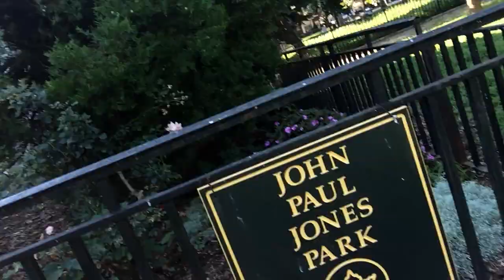CONFESSIONAL: ConteGate, 'the real reason I was fired from DSNY' Letter to EEO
Dear Teresa,

When we met you asked how I thought we could fix the problems in Enforcement. Though not short of ideas, I was caught off guard because no one every asked before, but instead offered abuse for suggesting anything. Since you asked, I offer this:

There must be a fundamental shift away from quota ticket writing and a return to community organizing and education. NYPD is doing it. So should we. Measuring how well we do by how many tickets we write is NOT the proper metric. We must develop a more compassionate scorecard. Organizing community broom-sweeps, by-hand literature distribution, direct uplifting-communication with the community, free brooms*, balloons for kids, fun stuff. Present a new 'green' image to the community, a new smiling face, and as a last resort issue summons for grotesque non-compliance to city law. Encourage people to clean up after themselves, recycle properly, and might I dare say, encourage them to clean up for a neighbor too.

*(idea: One Million-broom Giveaway; a citywide DSNY initiative to give away one million free brooms over the course of one year (go after corporate sponsorship). Organize street teams to distribute these DSNY brooms. Incorporate the free broom idea into existing initiatives like eWaste; “Drop off your TV set, get a free broom.” Possible ad campaign with celebrities flying over the city on DSNY brooms comes to mind).

The current fear-driven enforcement initiative of putting your head down and writing 10 tickets per day no matter what, the cover-your-ass mentality is an initiative that must end. Inspiring the enforcement division, and the greenside, to embrace community building over NOV writing, the redefining of DSNY agents as welcomed faces in the community is a far better idea than what you currently hear on the street, "Here they come again writing tickets. I guess the city needs the money."

Most people who receive a trash summons feel like the police are shaking them down. After all, we patrol in a police uniform and are instructed to meet quotas. We are sanitation. We can do better than that. By replacing quotas and micromanaged accusations of wrongdoing, we offer managers and agents the training and skills needed to go out into communities and make a difference. By shifting the focus away from ticket writing and toward giving the citizens of New York City “a broom and a break,” we greatly reduce the need to micromanage agents out of suspicion they are doing something wrong. Instead, they are out in the community doing something right – and starting to love it. We rally the press around this new initiative. Everyone benefits: cleaner streets, happier employees, healthier department. We come out looking like rockstars.

Try this for one year and if we don't like what we see our pain & misery will be graciously refunded.